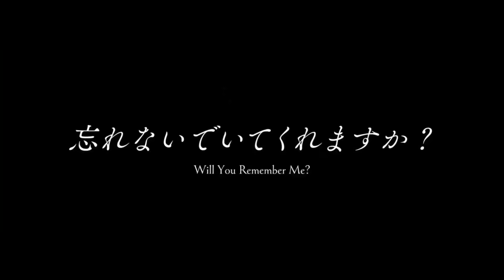Avid (86 Eighty six) Encerramento 1 completo em português BR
Caso queiram usar as músicas do meu canal, fiquem a vontade, porém não deixem de creditar a mim e aos demais participantes desse trabalho no seu vídeo.

Versão original: Hiroyuki Sawano

Letra

Em um lugar sombrio e nebuloso há
Essa luz que passa e aclara a névoa
O compasso 6 por 8 se esvai
Pois pertubou o coração

Cegamente sigo o que disser pra mim
Nesse pesadelo não sei o que é viver
Só há destruição
É possível rir estando aqui?

"Pode chegar lá?" Ressoa a mim
O céu mudou de cor. Disso eu consigo lembrar
Os ecos posso ouvir no coração que anseia e busca por a avidez

Busco uma oração que compadeça um Deus
Nesse labirinto a areia pesa o andar
Quando esse zumbido vai parar o soar?
Meu coração está a falhar

Temo ouvir que tudo tende a desabar
Não sabe o quão imprudente é! Tão triste estou!
Promessas tolas, vis
Toda expectativa dissipou

Um raio de esperança nasceu com essa canção
Os ecos vão vibrar no coração
que nas sombras perdeu a avidez

Seu nome a sussurrar
Repita sem parar
Oh, meu ardor e dor se mesclam com
a paisagem já sem cor
Nem reconheço onde estou

Os ecos posso ouvir no coração
que anseia e busca por a avidez

Repita sem parar
Nem reconheço onde estou. Almejo o azul que o céu já foi